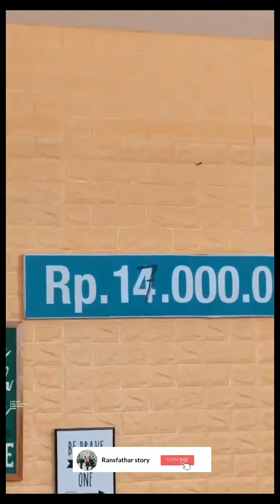HABIS SYUTING TAPING OKAY BOS BARENG RAFFI NAGITA LANJUT LIVE YOUTUBE RAFFI LANJUT SYUTING PESBUKERS